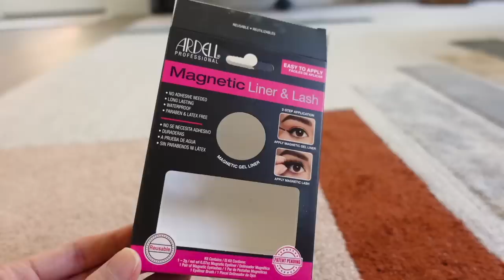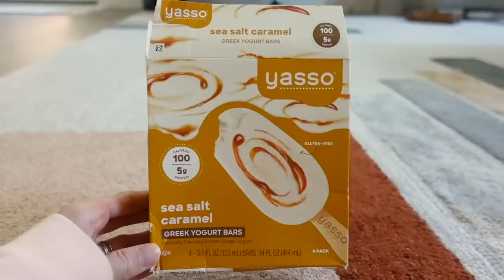CURRENT FAVORITES | skincare, amazon finds, makeup, tv || leighannsays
Current favorites including new skincare, amazon finds, makeup, tv and more! Let me know your current favorite shows in the comments!

rust orange skirt
green spot skirt

Home Chef invite (this is an invite link that will give you $35 off your order and gives me a credit too. its not a sponsorship, anyone with an account can get an invite link)